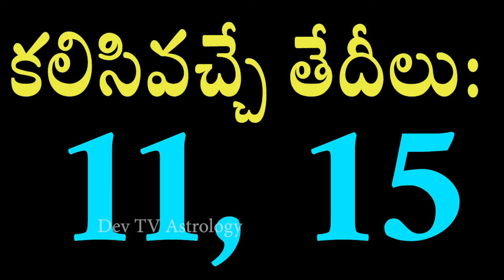మేష రాశి వారికి ఫిబ్రవరి 11 నుండి 17 లోపు జరగబోయేది ఇదే! | Aries Weekly Horoscope | Devtv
మేష రాశి వారికి ఫిబ్రవరి 11 నుండి 17 లోపు జరగబోయేది ఇదే!, Aries Weekly Horoscope, Telugu Astrology, Devtv.